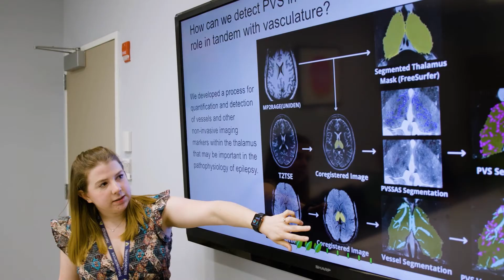Master of Science in Biomedical Science. Director's Welcome: Jose M. Silva, PHD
Jose M. Silva, Program Director of the Master of Science in Biomedical Science program shares an overview and highlights of the program. The Master of Science in Biomedical Science (MSBS) program at the Icahn School of Medicine at Mount Sinai provides training through a rigorous curriculum and laboratory practice, fully utilizing the wide variety of multidisciplinary educational programs available on our medical campus.